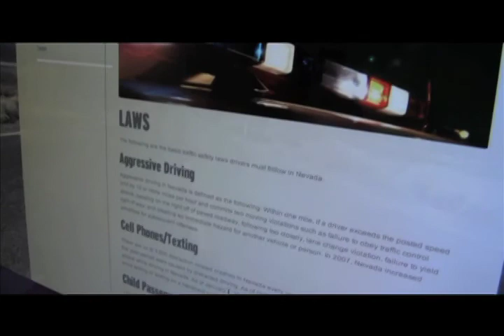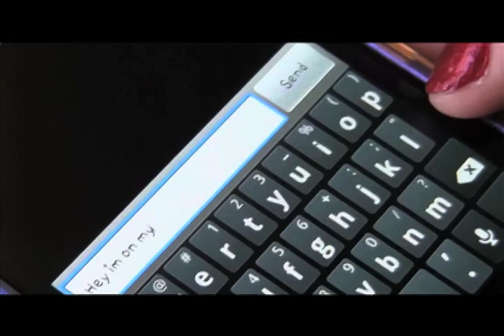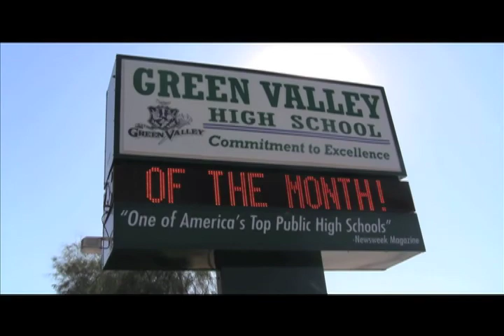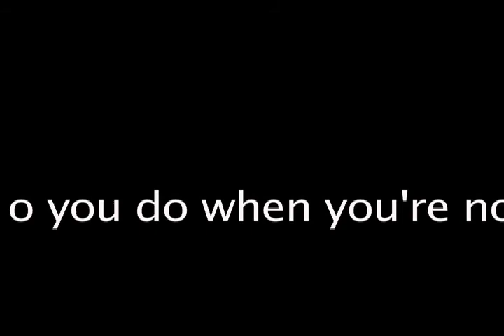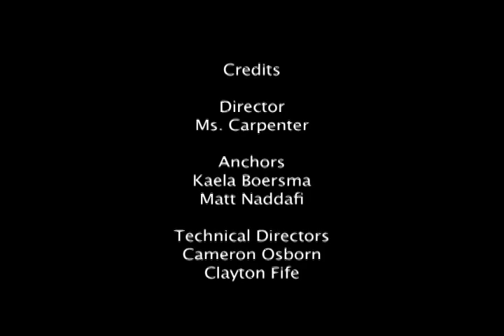GVTV Show 3 10-07-11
Our third show of the 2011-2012 school year.

Technical Director: Clayton Fife

Comments:
Very slow progress is made as I introduce brand new lower thirds. There is also shameless self-plugging at the end where the anchors mention the QAST mobile game I developed the graphics for called "Fat Fish" on the iPhone. Even with slow improvement, problems can still occur. Cameron's library piece became muted for unknown reasons. It played fine in Final Cut and the original version may have played as well, but I have no references at the moment. Yup.